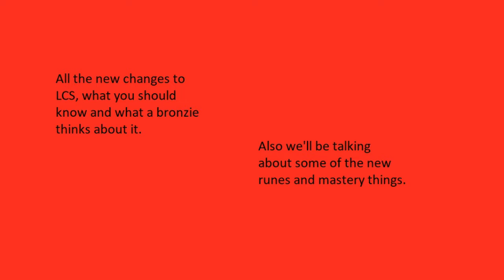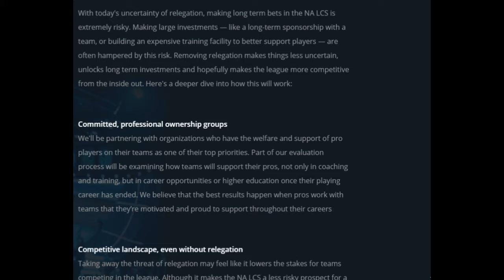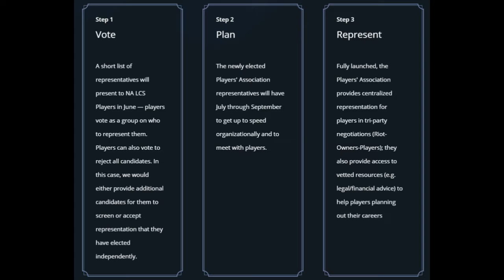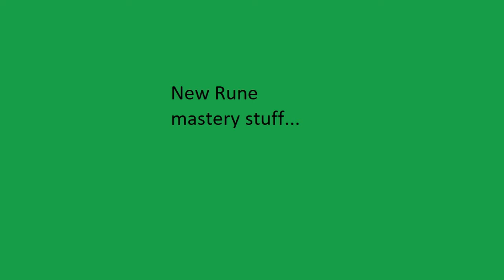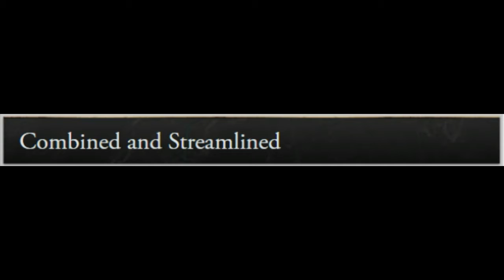What's next: New NALCS Permanent Partners and Runes Reforged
This looks at all the crazy shit that's been announced in the past few weeks.

This Week In Bronze or any other video from this channel isn’t endorsed by Riot Games and doesn’t reflect the views or opinions of Riot Games or anyone officially involved in producing or managing League of Legends.